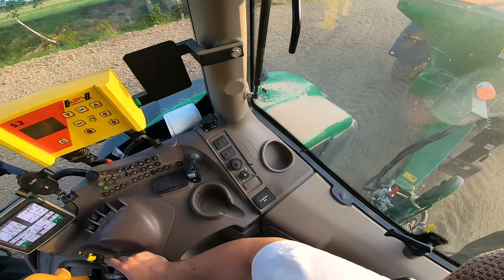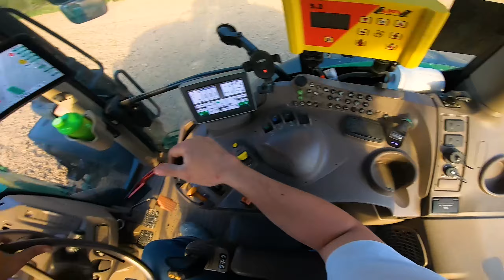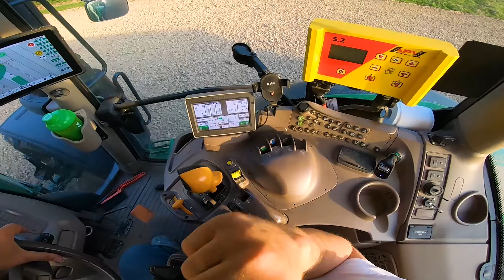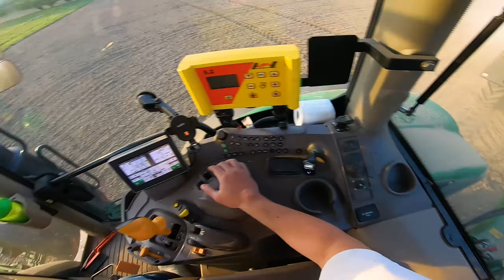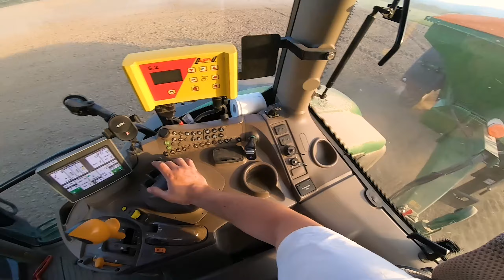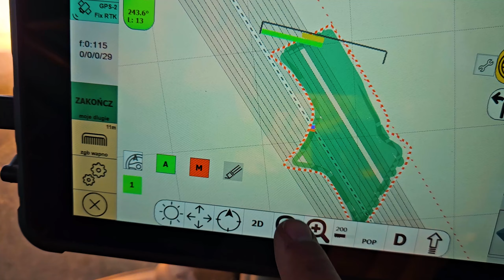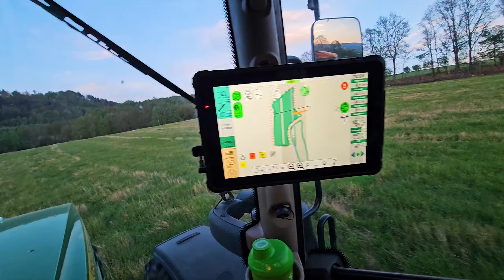Vlog na bogatości - Jeleń albinos, lustracja upraw, nowe pola i wapno z BAKTERIAMI.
Kod: SzlakiemRolnika6